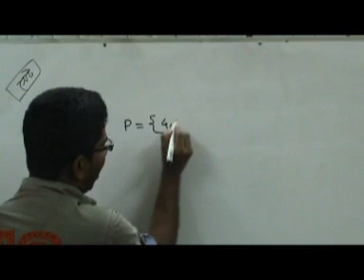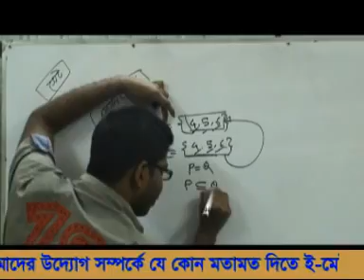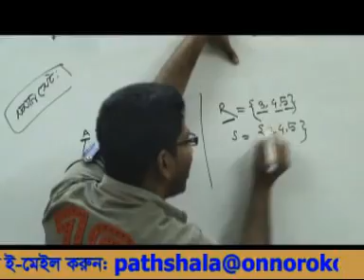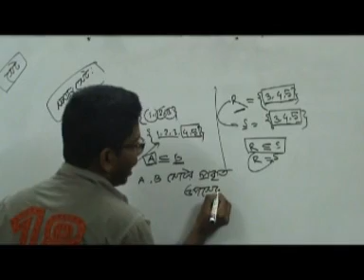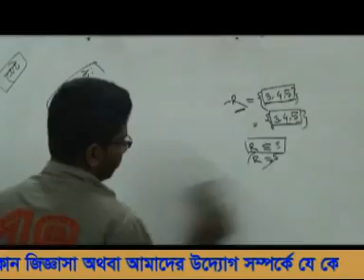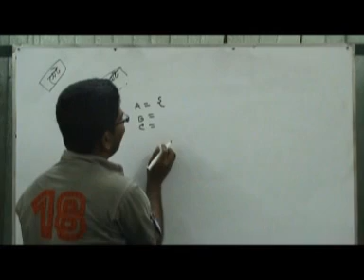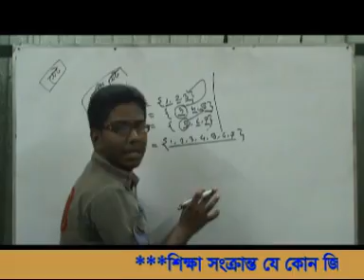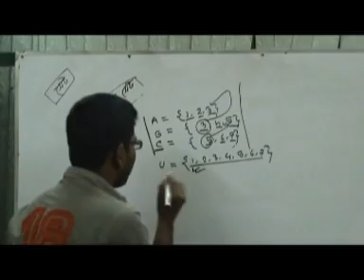OnnoRokom Pathshala_Math_Set_Part-02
Video Title: OnnoRokom Pathshala_Math_Set_Part-02
Lectured by: Ashikuzzaman Rasel